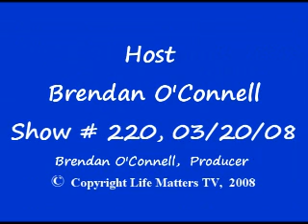What is 40 Days For Life? What impact is it having?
: What is 40 Days For Life? What impact is it having in communities throughout the United States? Mr. David Bereit, National Campaign Director: 40 Days For Life. show 220, date 3/20/2008, Host Brendan H. O'Connell